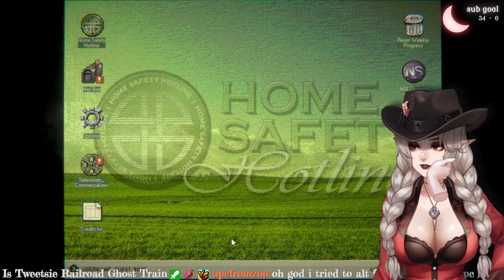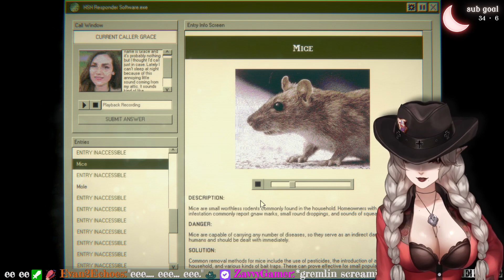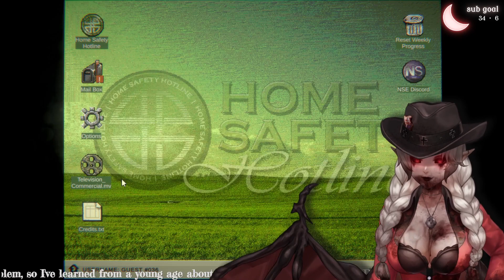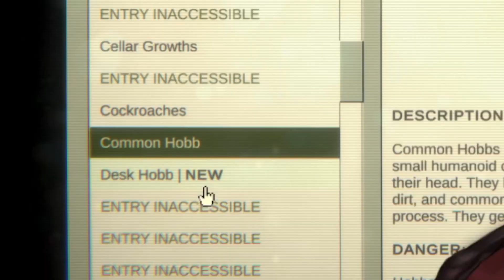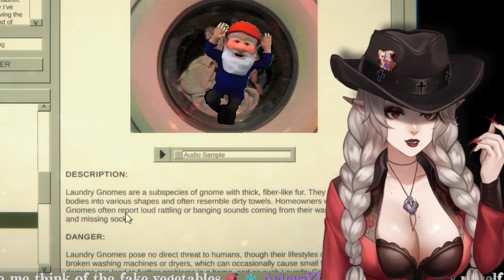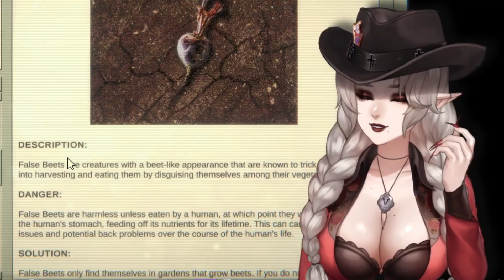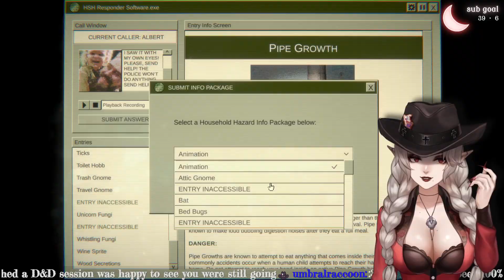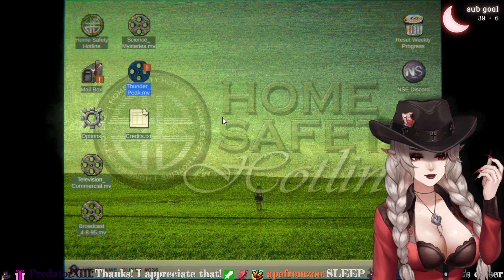The Cryptid Call Center! -【Home Safety Hotline】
Howdy!

This is a highlight edit of the best moments from my playthrough of Home Safety Hotline! You can check out the full VOD

Thank you  @jas_lux  for the edit!

Thank Y’all so much for watching and showin’ your support!

⁜ Hashtag ⁜
ART

【The Rules of an Outlaw! 】

🪕 1. This is a safe space for all. Please no racism, homophobia, or any hateful content. I also don't want any political talk. Don't bring it up.
🖤 2. Please no trauma dumping!
🪕 3. There will be cursing and sometimes 18+ content. Use that at your discretion. If you're under 18, probs should leave.
🖤 4. We may be Outlaws but we are the only family we got. Be loving and kind to one another. Including the big ol' word- Respect. Respect each other.
🪕 5. Don't spam the comments with emotes or repeated phrases UNLESS I ask for it or something.
🖤 6. Do not promote yourself in my comments. Also please don't promote other vtubers, streamers, etc in my chat.

Please Follow the rules and we can all have fun, y’hear?